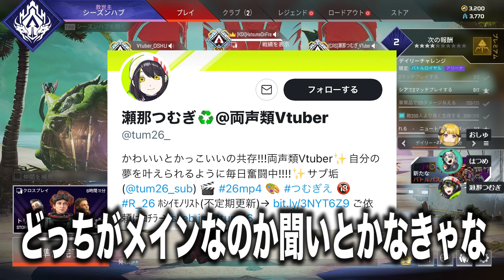Vtuberに恋愛相談されたのに・・・騙されてた？（パート３）【APEX Legends】はつめ/おしゅ/つむぎ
はつめです。

🕹PS4
【ArcadeController】 Razer Panthera

【HeadSet】 Razer hammerhead DUO V2
🖱PC
【Monitor】 I-O DATA EX-LDGC251UTB

【Keyboard】 Logicool G G913 TKL
【Mouse】 Logicool G GPRO Superlight white

【MousePad】 Logicool G POWERPLAYLogicool G

Design: Asteroid (@Asteroid0000)
OP sound: 春野 (@xupxq_)
Illustration: ham (@HamHampy)
※敬称略